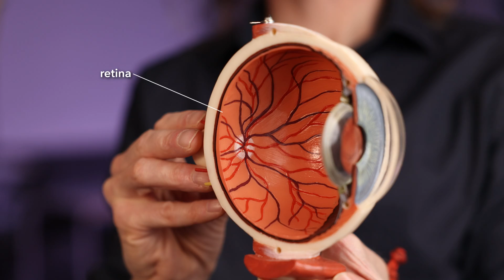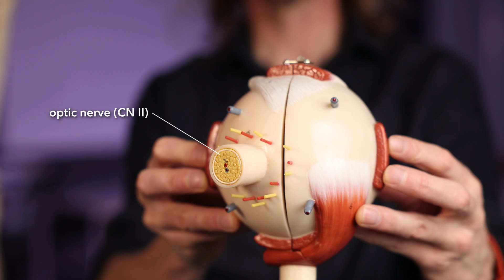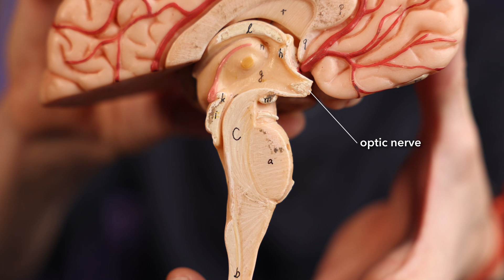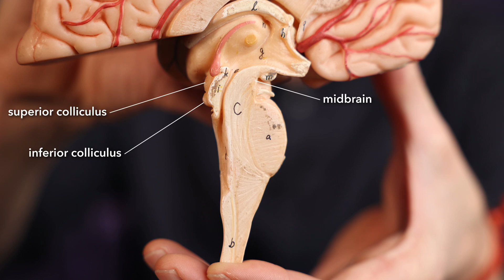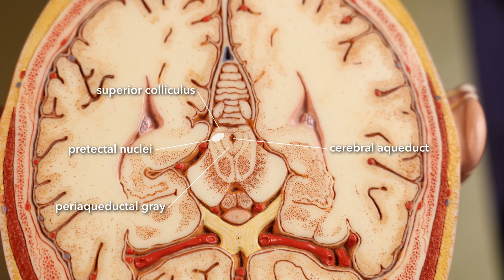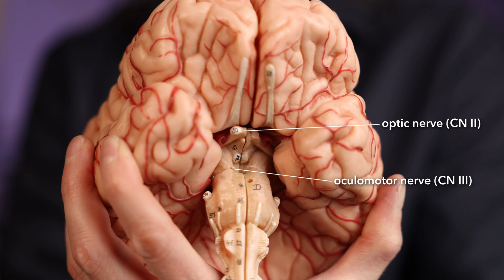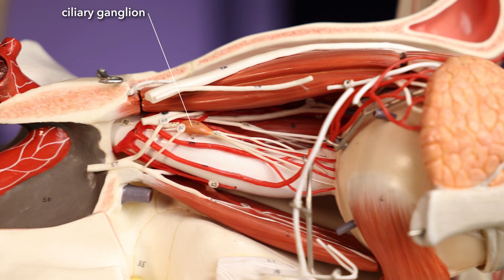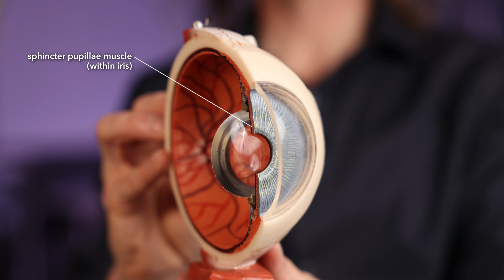Pupillary light reflex anatomy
The pupillary light reflex is part of the control mechanism that adjusts the amount of light that enters the eye. Rods and cones, and intrinsically photosensitive retinal ganglion cells detect the amount of light falling on the retina and send axons within the optic nerve and optic tract to the olivary pretectal nucleus in the midbrain. Connections to the Edinger-Westphal nuclei on both left and right sides trigger preganglionic parasympathetic neurones that send axons within the oculomotor nerve to the ciliary ganglion. Postganglionic parasympathetic neurones run from here within short ciliary nerves to the sphincter pupillae muscle in the eye. When bright light enters one eye both eyes react through this reflex to constrict the pupil and limit the amount of light entering the eye.